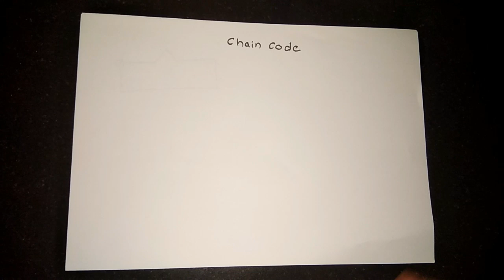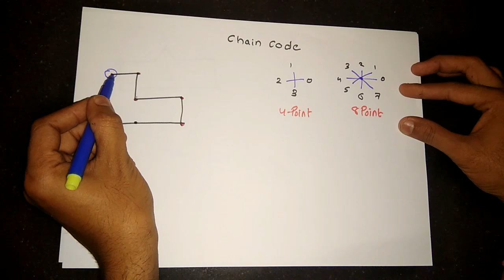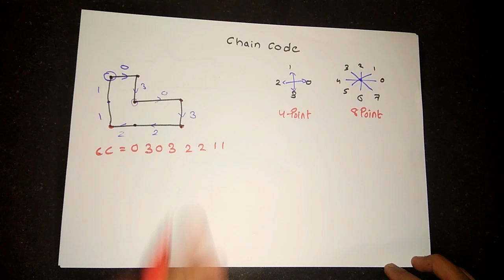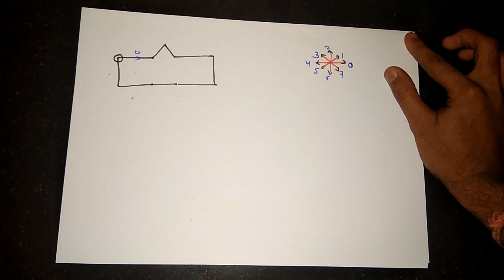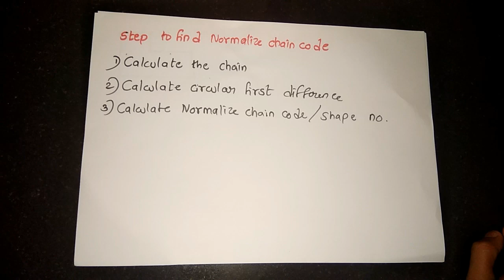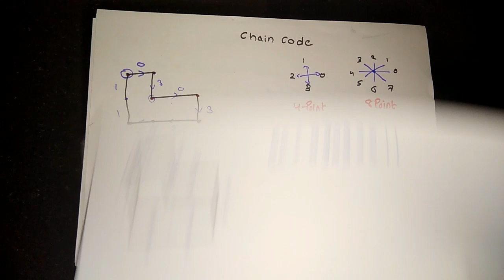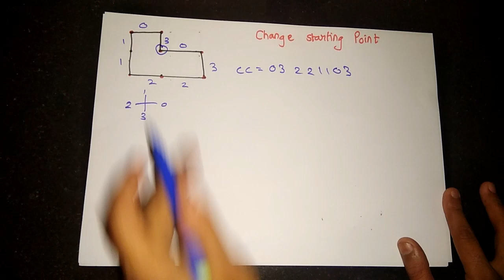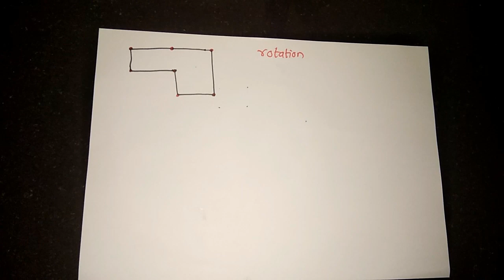Chain Code and Normalize Chain Code with solved example in Hindi | Image Processing Lectures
1) 47 Videos
2)Hand made Notes with problems for your to practice
3)Strategy to Score Good Marks in Image processing

 Third Year Engineering Courses :

Semester 05 -

Semester 06 -